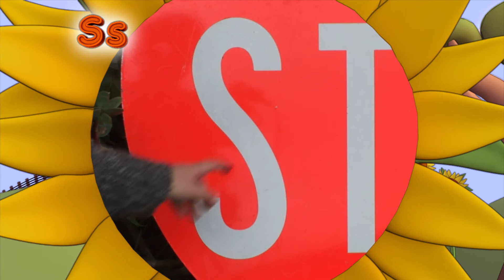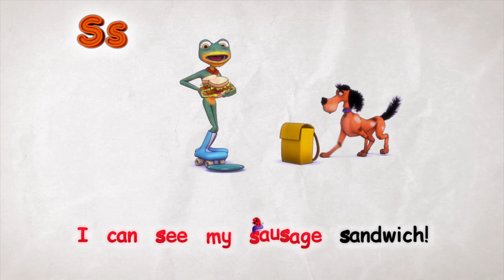Zip and Mac - Letter S - Keywords - I can see my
What do Zip and Mac see as they get ready for school?